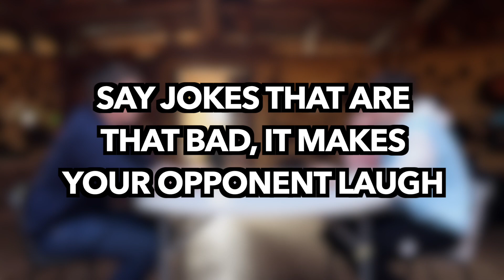A VERY INAPPROPRIATE YOU LAUGH YOU LOSE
Me and my friends read off the best jokes we could find to make each other laugh